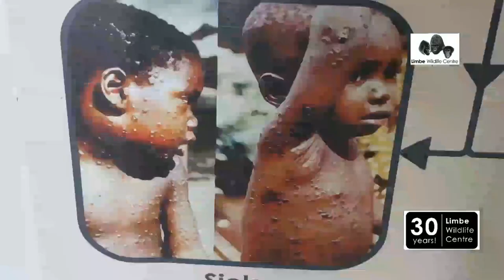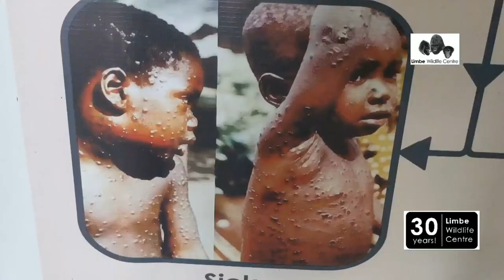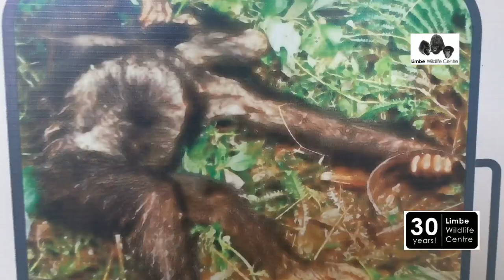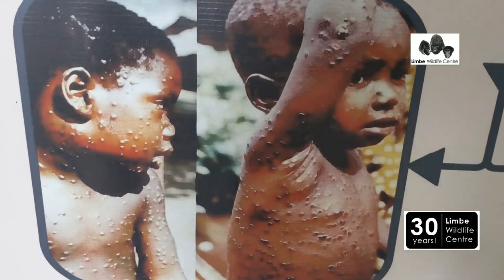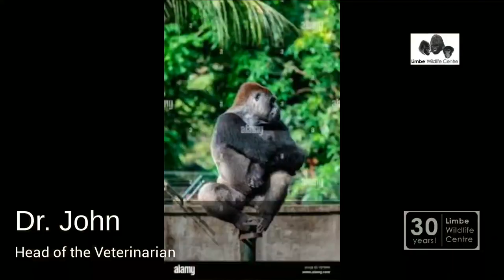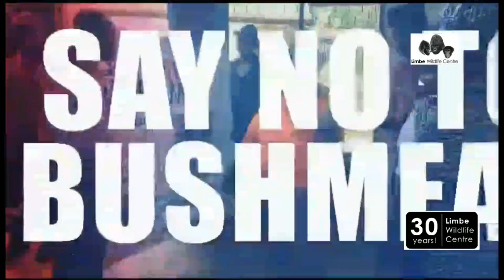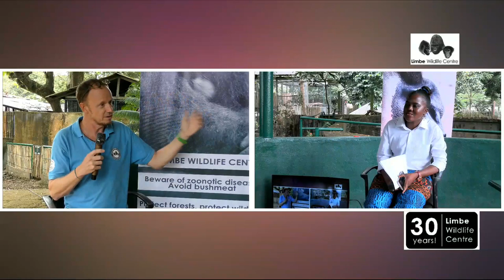30th Anniversary and Zoonotic Disease Awareness TV Panel | Limbe Wildlife Centre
Watch our TV panel about the LWC's 30th anniversary and our part in the Transnational African Zoonoses Awareness Campaign.